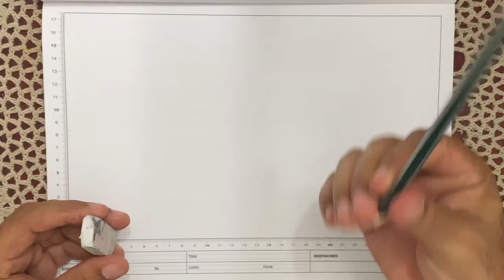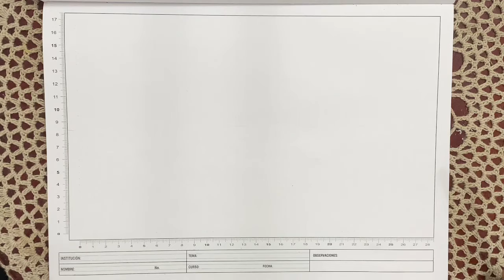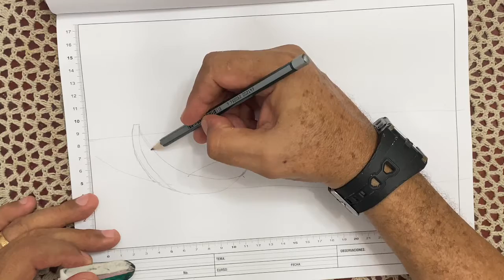Bodegon- La Playa